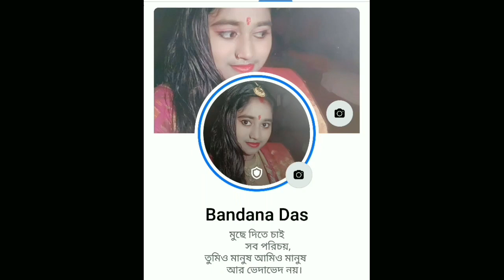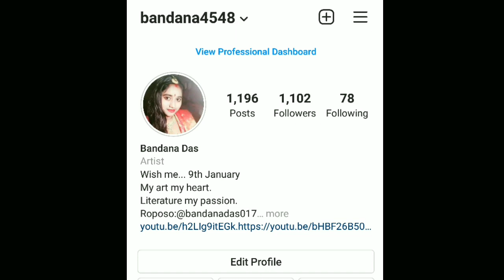Mehedi design //Bridal Mehendi//Nurir Har//Bandana Das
Please notice.